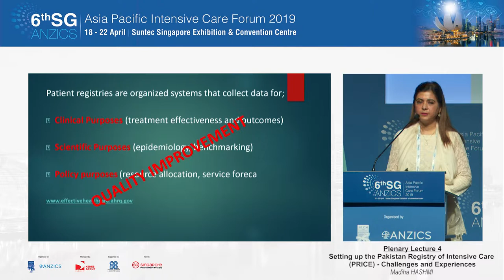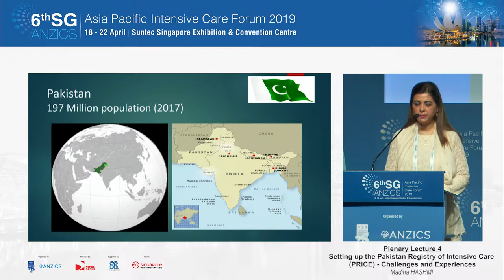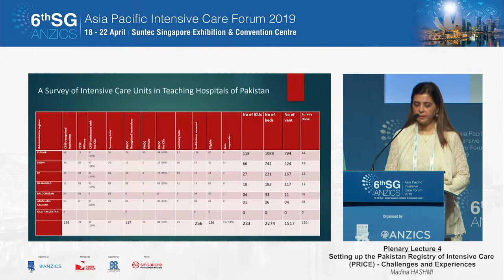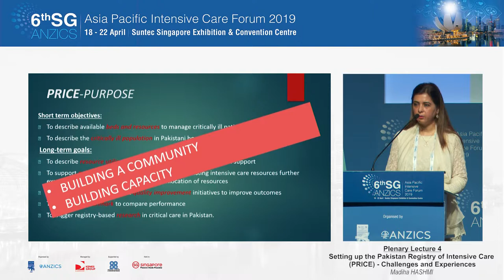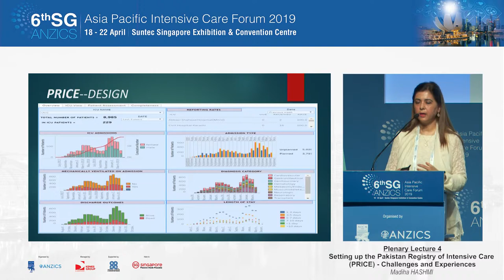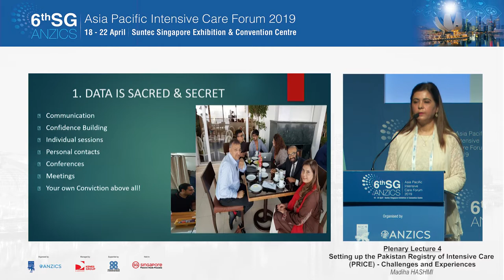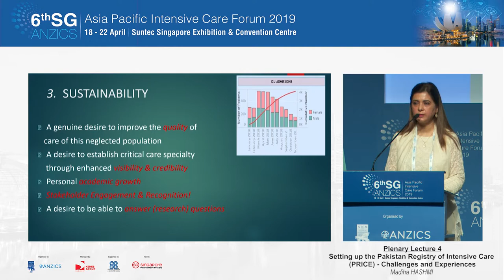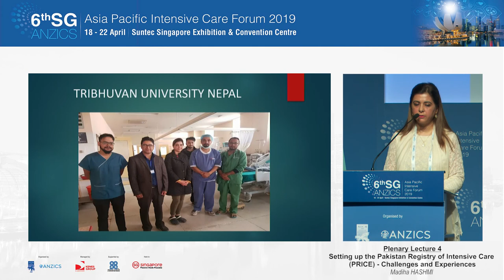SG-ANZICS 2019: Setting up the Pakistan Registry of Intensive Care (PRICE) - Challenge & Experiences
SG-ANZICS 2019:  Plenary Lecture 4
Done by: Madiha HASHMI